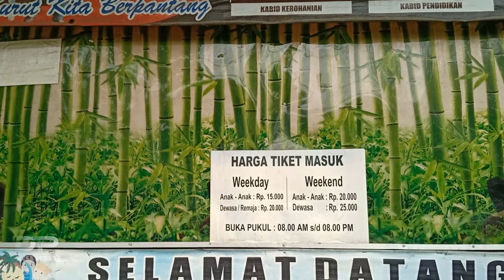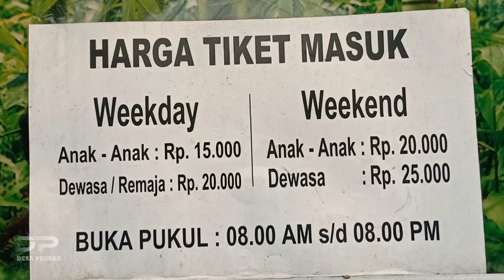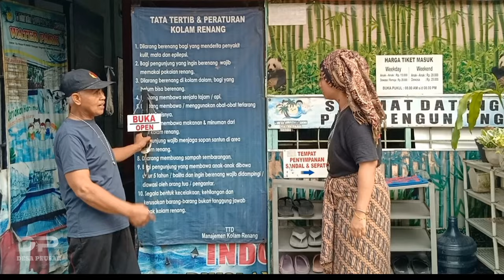Water world - kolam renang‼️termurah dan terpercaya untuk anak kita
KOLAM BERENANG TERMURAH DI TANGERANG   - TIRTA NUANSA SENI ‼️ water world Termurah tapi gak murahan

Bermain di kolam berenang termurah water world
Dunia air ,dunia anak anak dalam bentuk komedi.